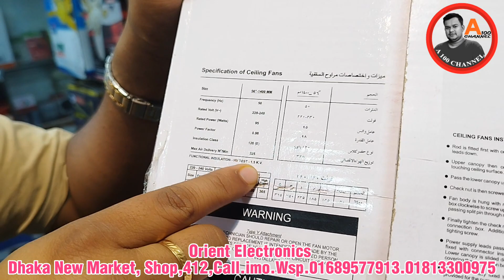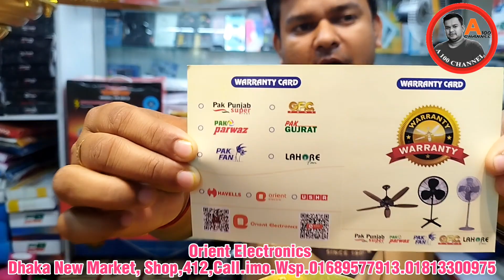Pakistani Ceiling Fan 2023| সেরা দামে পাকিস্তানি চার পাখা রাজকীয় সিলিং ফ্যান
Orient Electronics Dhaka New Market
 Shop 412.Dhaka=1205
A Pakistani ceiling fan is a type of fan that is commonly used in homes, offices, and other commercial spaces in Pakistan. It is designed to be mounted on the ceiling and circulate air throughout the room. The fan typically has three to five blades made of metal or plastic that rotate at high speeds to create a cooling breeze. The blades are attached to a motor that is housed in a central unit, which is mounted on the ceiling. The motor is powered by electricity and can be controlled by a wall switch or remote control. Pakistani ceiling fans are known for their durability, efficiency, and affordability, and they come in a variety of designs and colors to match the decor of any room.